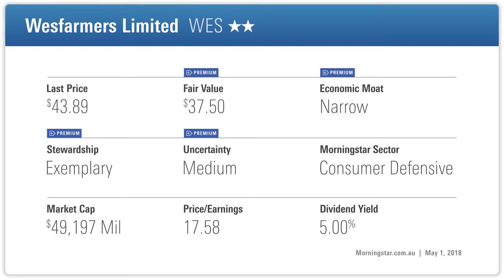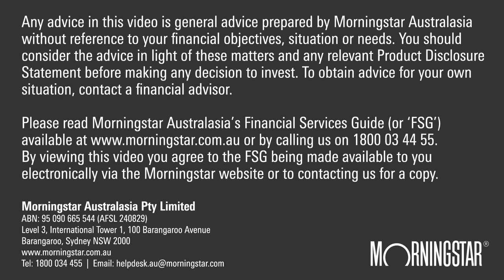Are retail headwinds baked-in to Wesfarmers?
What the 3Q retail sales results and its demerger of Coles as a separately listed entity, mean for Morningstar's fair value outlook on Wesfarmers, as explained by equity analyst Johannes Faul.